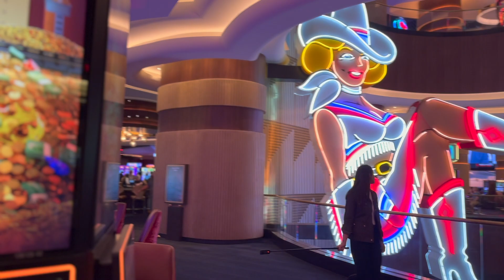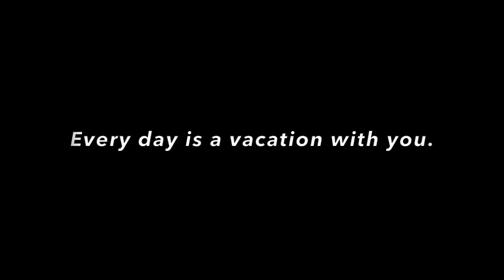Our Engagement Story.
Follow my fiancé and I for a not so typical day in the life of an actor. And find out how I popped the question on our first gig working together since the day we met.